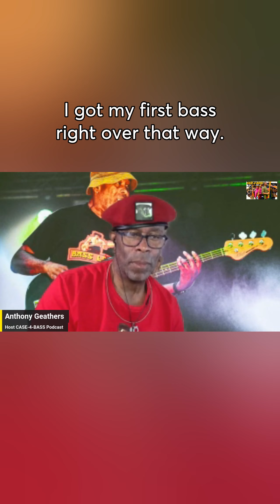CASE-4-BASS Guest: Richard Fracasse: When Did You Get Your 1st Bass?